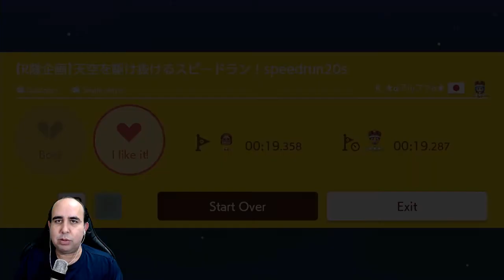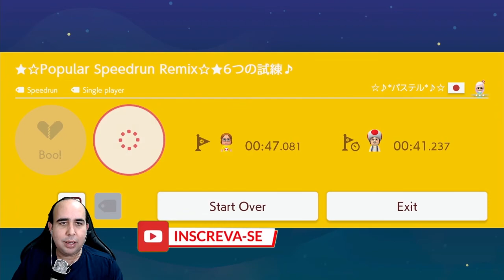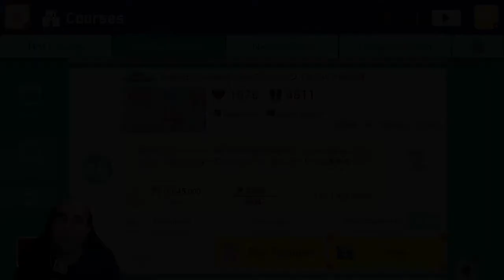SUPER MARIO MAKER 2 - ESSE SPEEDRUN EU GOSTO - SO POPULAR